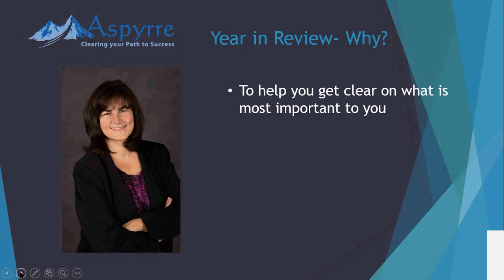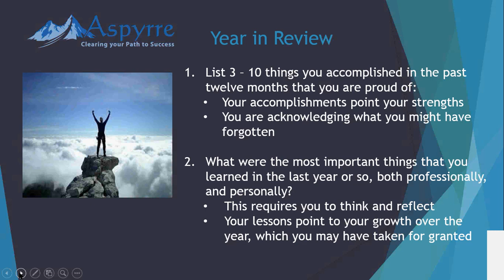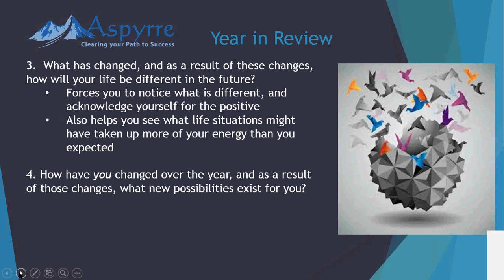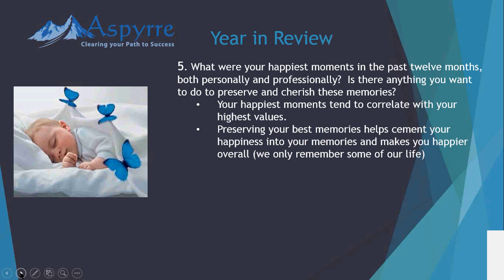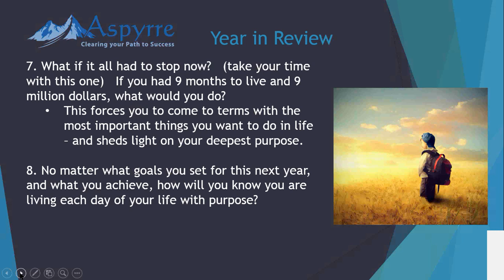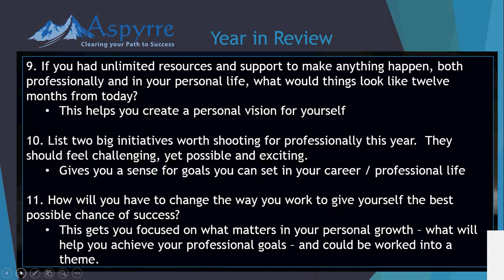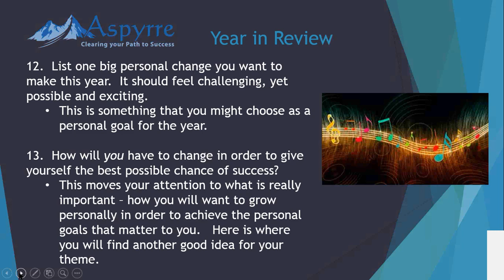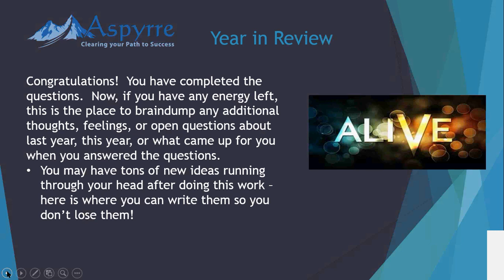Year in Review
A walk through of the Aspyrre "Year in Review" exercise, to help clients understand how to translate their answers into goals and theme for their coaching program.